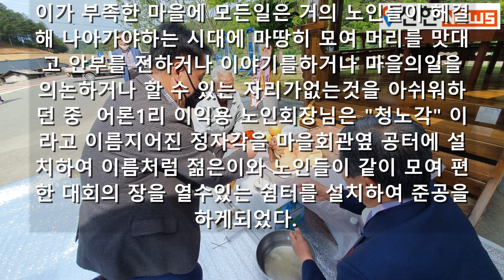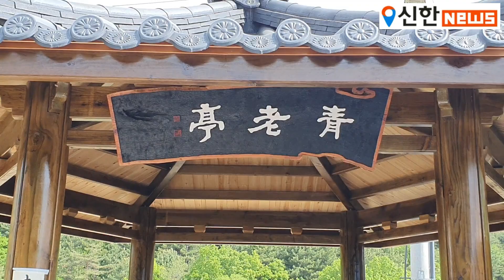어론1리 마을정자각 청노각 준공식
급변하는 고령화시대, 특히 농촌에는 더욱심각한 고령화사회가 진행되고있다. 마을에 어느곳이든 노인들만 눈에들어온다. 넘쳐나는 노인인구 젊은이가 부족한 마을에 모든일은 거의 노인들이 해결해 나아가야하는
시대에 마땅히 모여 머리를 맛대고 안부를 전하거나 이야기를하거나 마을의일을 의논하거나 할 수 있는 자리가없는것을 아쉬워하던 중  어론1리 이익용 노인회장님은 청노각 이라고 이름지어진 정자각을 마을회관옆 공터에 설치하여 젊은이와 노인들이 같이
모여 대회의 장을 열수있는 쉼터를 설치하여 준공을 하게되었다.